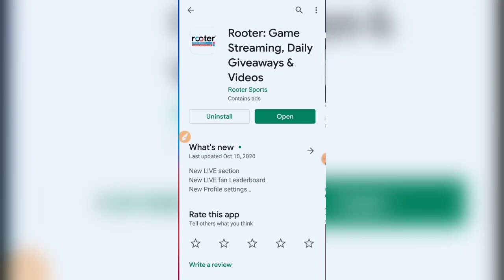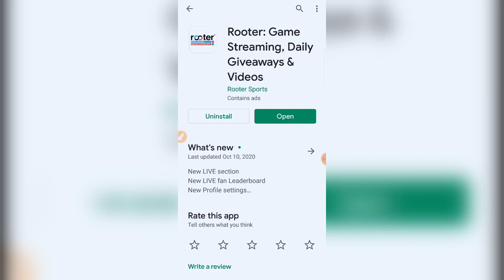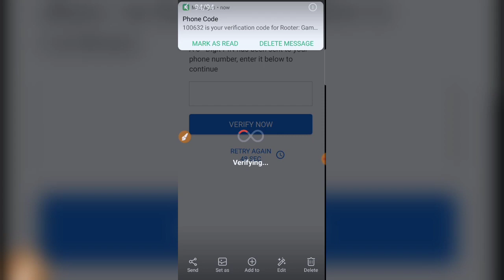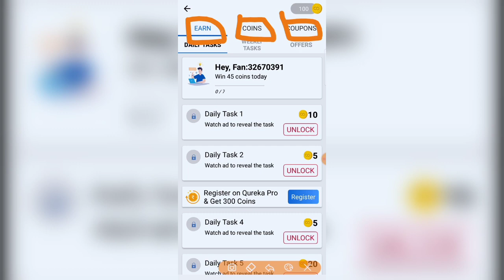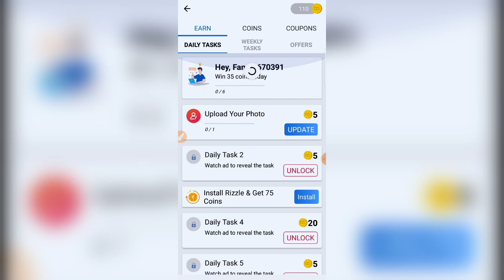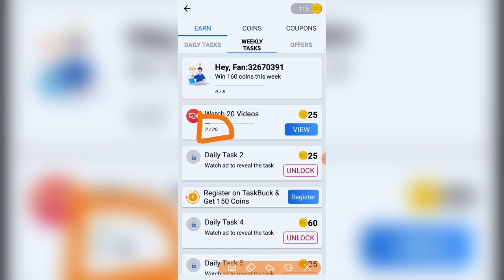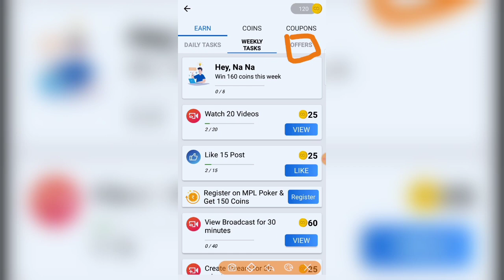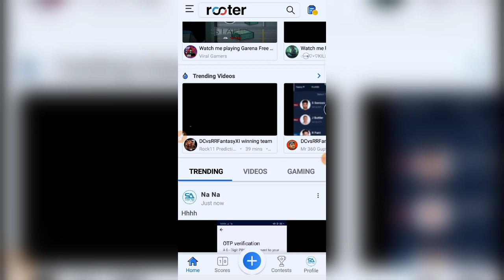របៀបរកលុយជាមួយ App Rooter អាចបុកហ្គេមនឹងទិញហេរូ Alok បាន100% រកលុយបុកហ្គេមបានងាយៗ 2020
របៀបរកលុយ Payluy
របៀបរកលុយតាម online
របៀបរកលុយតាមទូរស័ព្ទ
របៀបរកលុយជាមួយកម្មវិធីរបស់ខ្មែរ
រកលុយ រកលុយតាមវេបសាយ
របៀបរកលុយចាយ
របៀបបុកលុយហ្គេម2020
របៀបរកលុយបុកហ្គេម2021
របៀបរកលុយ app Payluy
របៀបរកលុយបញ្ចូលកាតទូរស័ព្ទ
របៀបរកលុយបុកហ្គេម2020
Payluy cambodia
របៀបរកលុយបុកហ្គេម free fire
how to top up diamond free fire
កម្មវិធីរកលុយបុកហ្គេមបាន100%
របៀបយកហេរូ Alok free fire